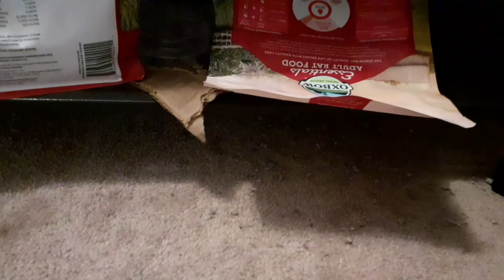MY RATS CAN TALK???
I didn't know that my rats could speak English, but I guess that they can!